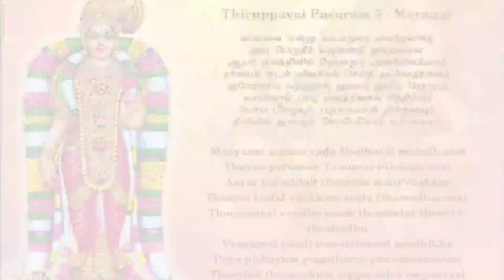Mayanai mannu/Thiruppavai/Pasuram 5/Day 5/Thiruppavai series/Own voice@nellaiharini